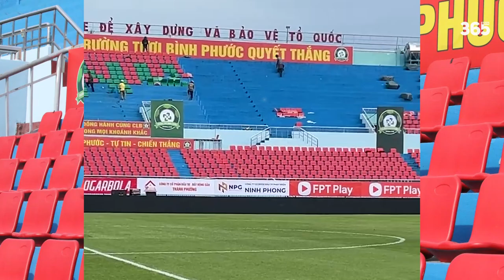CẬP NHẬT DIỆN MẠO MỚI CỦA SVĐ BÌNH PHƯỚC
►Ủng hộ cho team:
►Nguồn/ Special thanks to:
Stadiums & More.